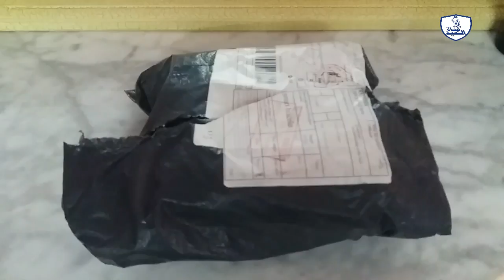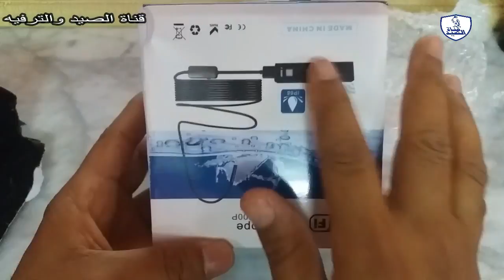كاميرا مختصه للجحور والأماكن الضيقه/Dedicated camera for burrows and narrow spaces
هاذه الكمرا رائعه ولها عدة أختصاصات

غوغل +